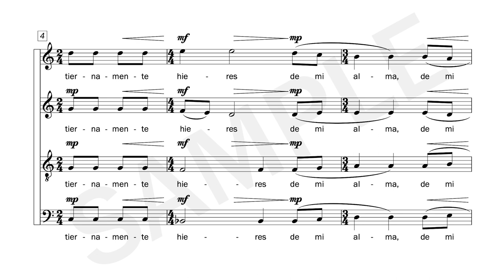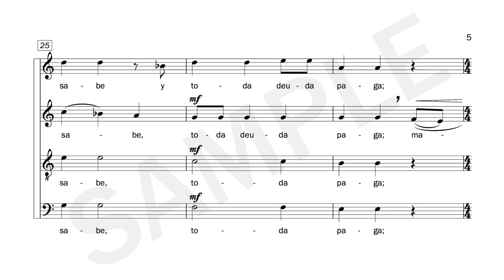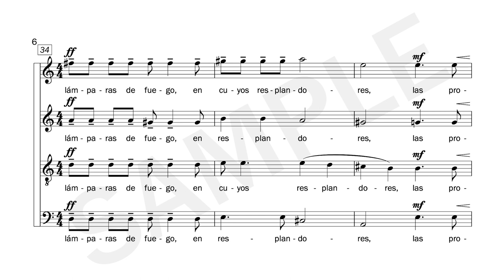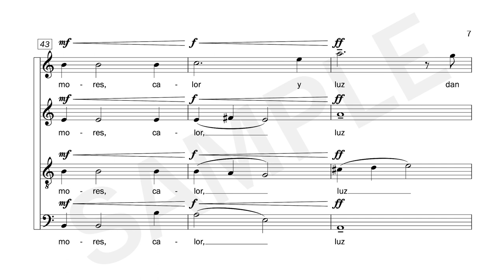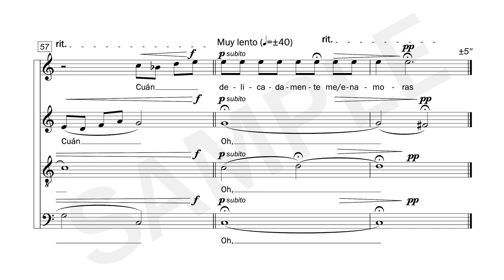Oh, llama (2020)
Text by John of the Cross (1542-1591)

¡Oh llama de amor viva
que tiernamente hieres
de mi alma en el más profundo centro!
Pues ya no eres esquiva
acaba ya si quieres,
¡rompe la tela de este dulce encuentro!

¡Oh cauterio suave!
¡Oh regalada llaga!
¡Oh mano blanda! ¡Oh toque delicado
que a vida eterna sabe
y toda deuda paga!
Matando, muerte en vida has trocado.

¡Oh lámparas de fuego
en cuyos resplandores
las profundas cavernas del sentido,
que estaba oscuro y ciego,
con estraños primores
calor y luz dan junto a su querido!

¡Cuán manso y amoroso
recuerdas en mi seno
donde secretamente solo moras,
y en tu aspirar sabroso
de bien y gloria lleno,
cuán delicadamente me enamoras!